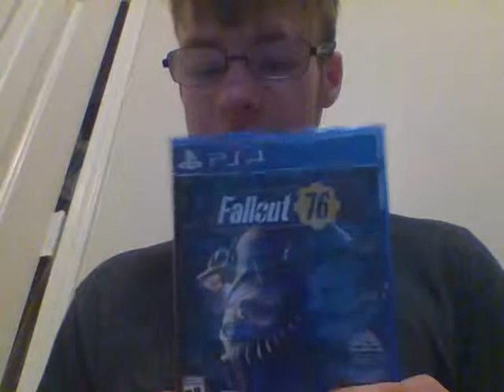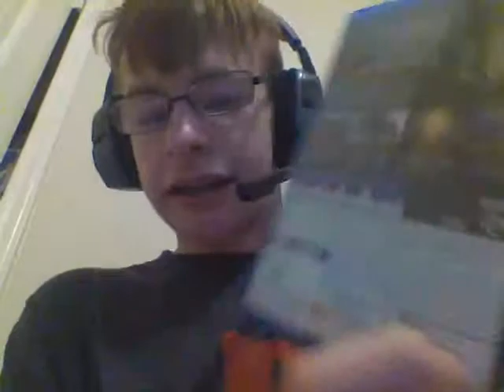Fallout 76 Thoughts & Impressions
Hello Everyone Welcome to a new "Thoughts & Impressions video" so in this video I tell you what I think about Fallout 76 the newly released Fallout Game. I played the game on the Night of March 1st, 2019 and I didn't go to bed until 1:27 a.m. The game is for multiple platforms like the PlayStation, XBOX One, and Microsoft Windows.
Engine - Creative Engine
Developers - Bethesda Game Studios, Bethesda Game Studios Austin
Designers - Todd Howard, Emil Pagliarulo

My thoughts of the Game
So I like this game, My dad bought this game for himself before I did and he loves it, I like it too

My PlayStation Network Username - Christ123rox